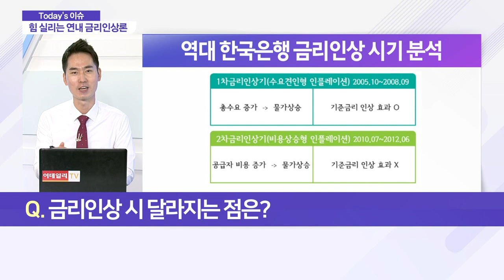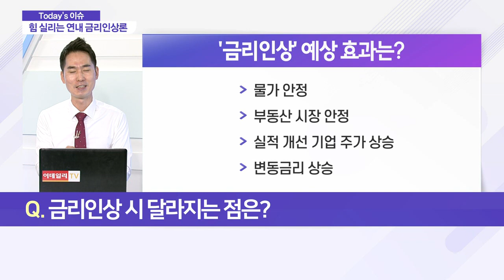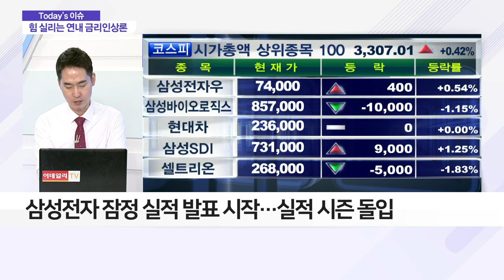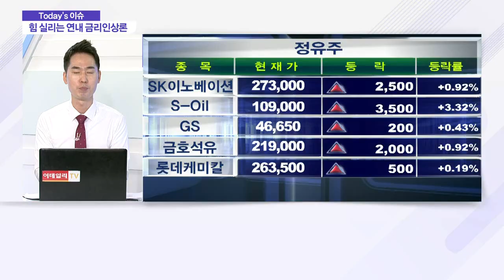한은 금리 인상 시간표 빨라지나_이슈 파워 (20210706)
Q. 한은 금리 인상 속도 내나?
Q. 금리 인상 필요한 이유는?
Q. 한은 금리 인상 예상 시기는?
Q. 금리 인상 시 달라지는 점은?
Q. 금리 인상 수혜 업종은?